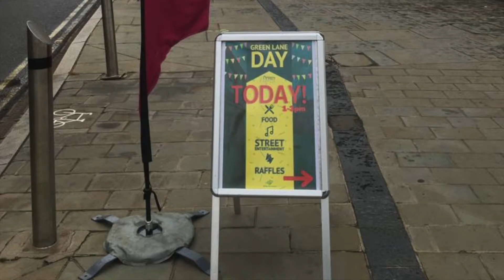St Peters Quarter Derby - Green Lane Day '21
St Peters Quarter BID teamed with Derby City Council for Green Lane Day on Saturday August 21st.

Thank you to all the businesses that took part and everyone that visited during the day.

Guests enjoyed free food and drink samples, dance performances, hair and beauty demonstrations as well as exclusive offers at participating businesses.